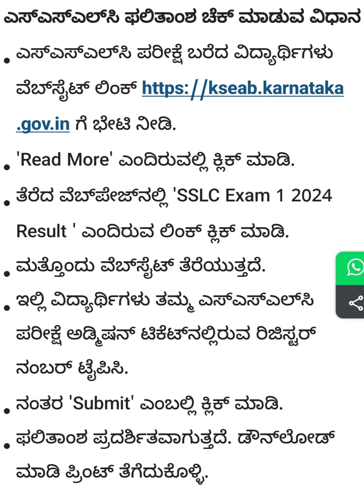ಮನೆಯಲ್ಲಿಯೇ ಕುಳಿತುಕೊಂಡು SSLC 1 2024 RESULT CHECK ಮಾಡುವ ವಿಧಾನ | How to check SSLC RESULT 2024 at home